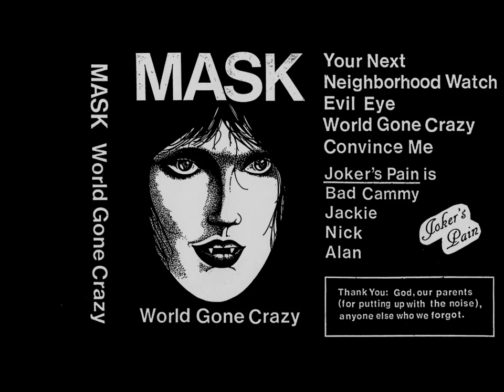Mask "World Gone Crazy" Demo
1. You're Next
2. Neighborhood Watch
3. Evil Eye
4. World Gone Crazy
5. Convince Me (You Don't Gotta)